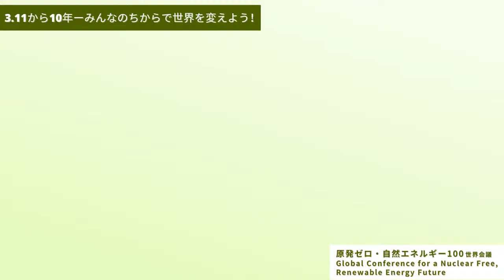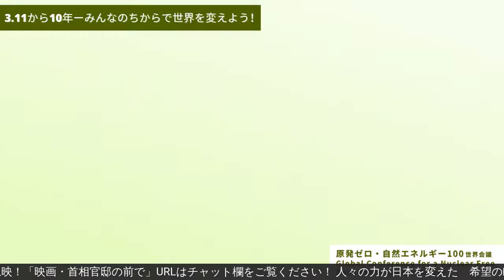【原発ゼロ/プレ2】福島原発事故から10年 ー3.11後の市民運動／映画【首相官邸の前で】上映会〜小熊英二監督を迎えて〜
この企画は「原発ゼロ・自然エネルギー100世界会議～福島原発事故から10年～」の一部です。
会議の全体プログラムは特設ウェブサイトからご確認ください。

福島原発事故から10年 ー3.11後の市民運動／映画【首相官邸の前で】上映会〜小熊英二監督を迎えて〜

【登壇者】
・小熊 英二：歴史社会学者
・Misao Redwolf：首都圏反原発連合

原発ゼロ・自然エネルギー100世界会議～福島原発事故から10年～

日程：2021年3月11日(木) 10:00-22:00
参加費：無料
開催方法：オンライン開催
申し込み：不要・当日はタイムテーブルから各企画へのリンクをクリックして視聴してください
主催：原発ゼロ・自然エネルギー推進連盟（原自連）
協力団体：特定非営利活動法人 環境エネルギー政策研究所、国際環境NGO FoE Japan、さようなら原発1000万人アクション一実行委員会、NGOピースボート、「あと4年 未来を守れるのは今」キャンペーン